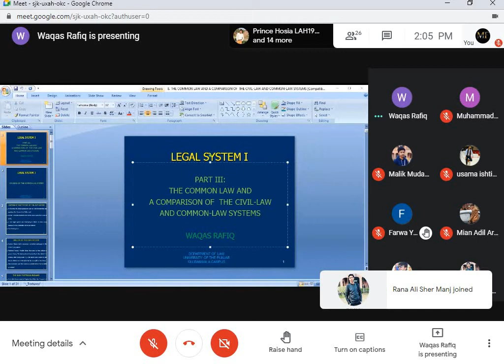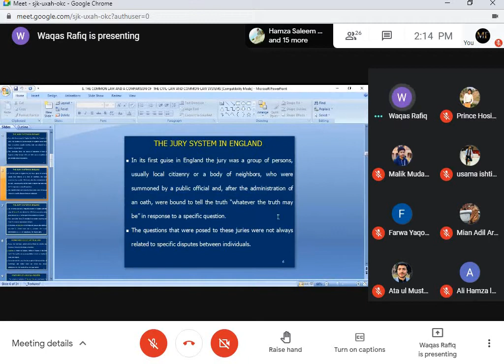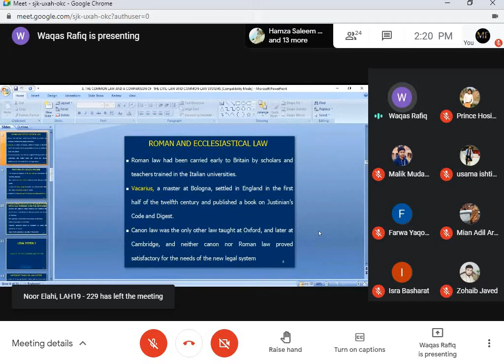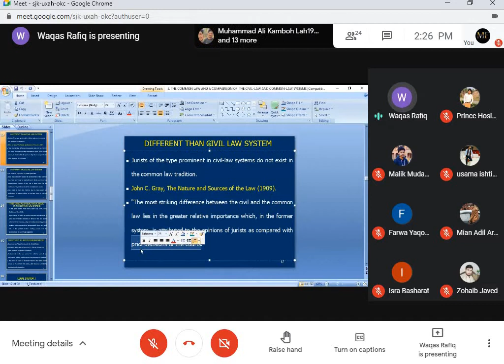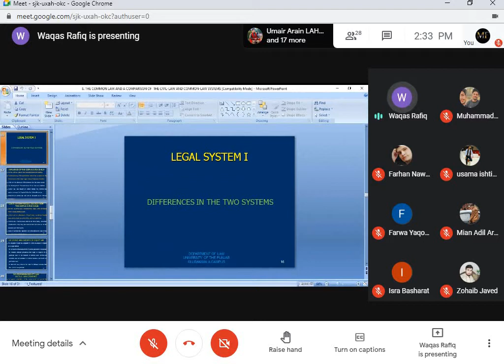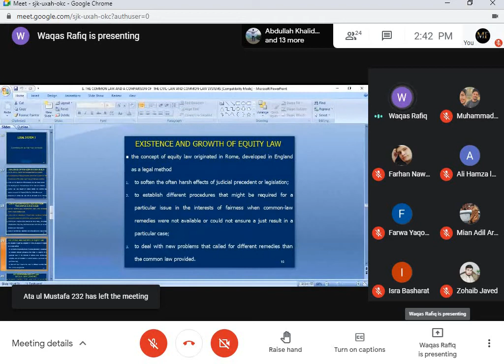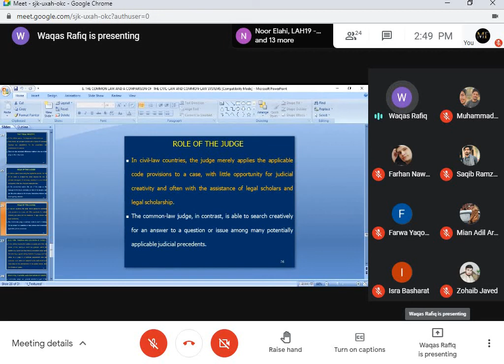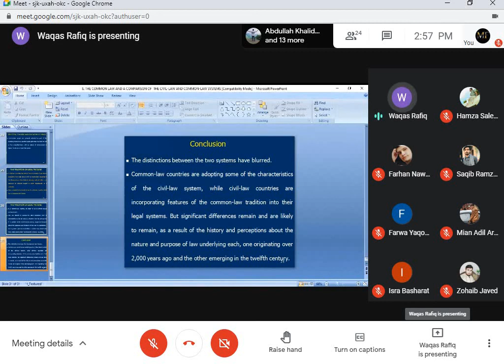Legal System Lecture 11